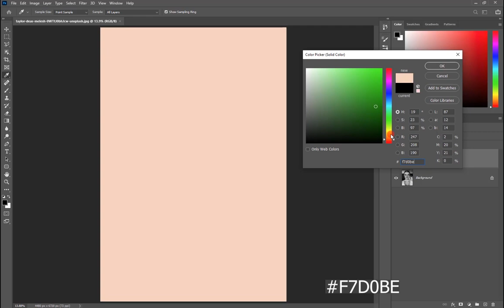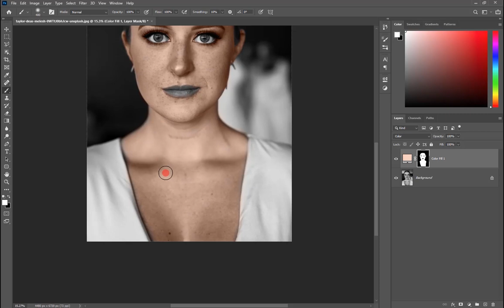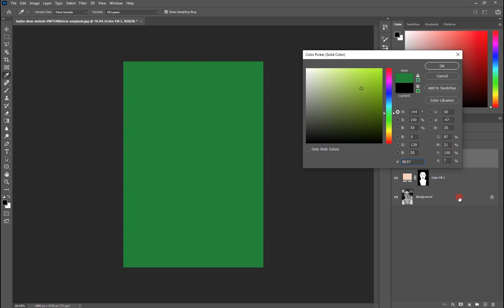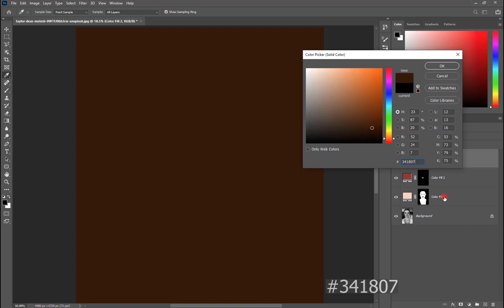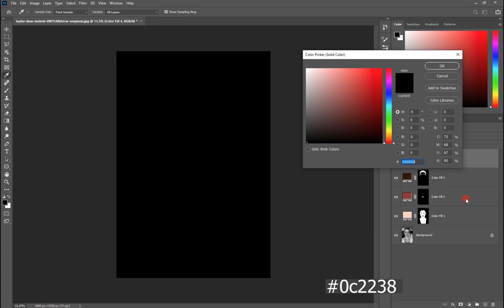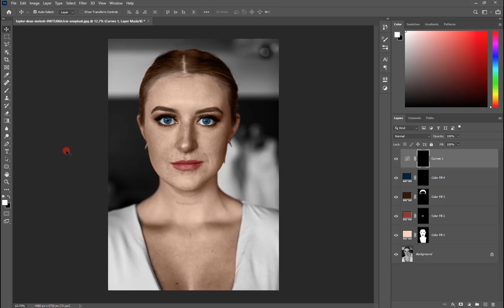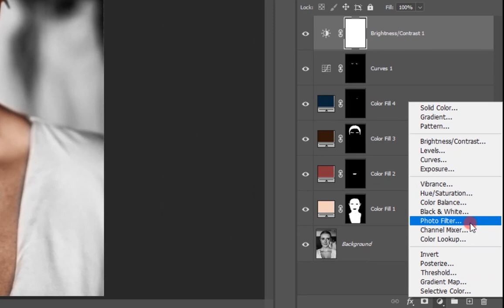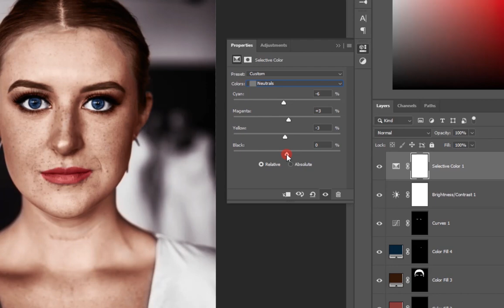How to color a black and white photo in#Photoshop | Photoshop learning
This is a Photoshop tutorial for beginners

So I hope you learned something from this Photoshop tutorial and as always, if you have any questions, ask me in the comments and enjoy Photoshop :)